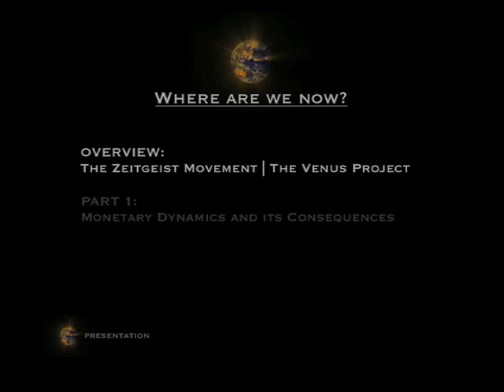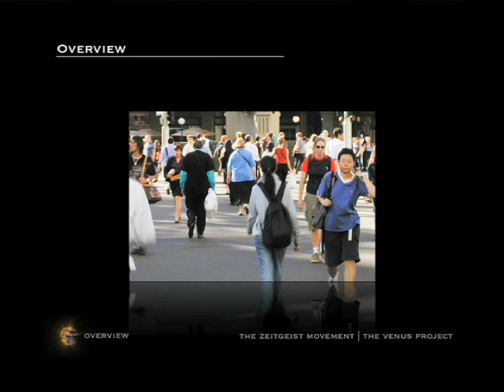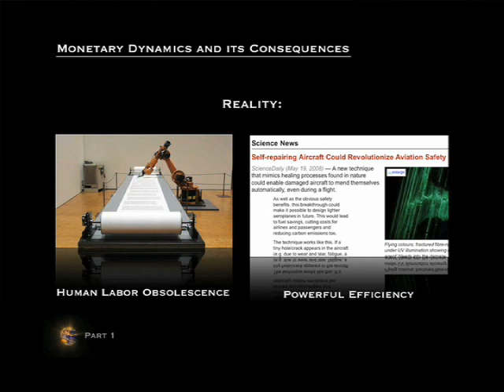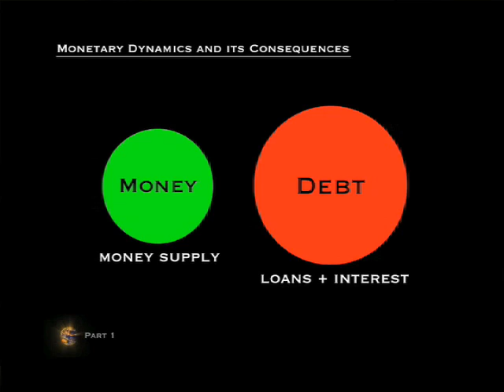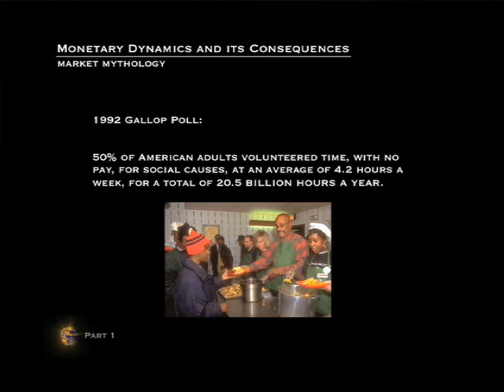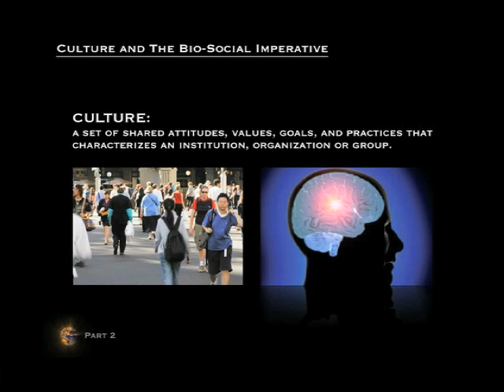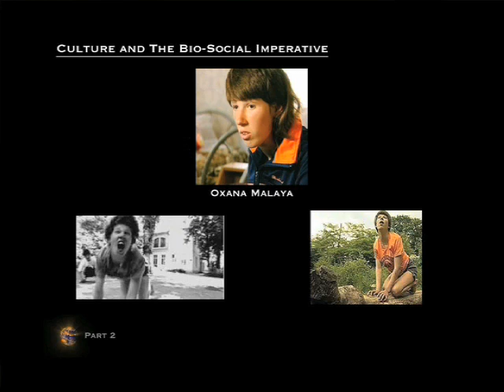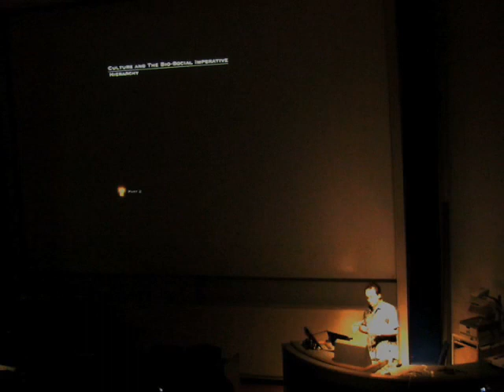Peter Joseph - Where Are We Now? - London, 2009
Peter Joseph's July 25th 2009 Zeitgeist Movement Lecture, given in London, UK.